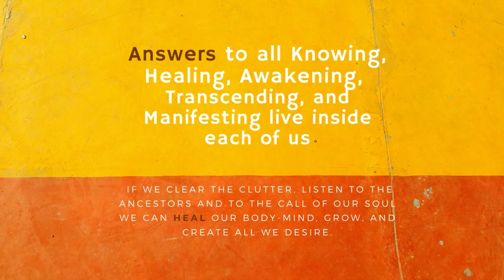Sofia’s Experience Part I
Sofia, a student of Dr. Guldal, shares her gratitude and appreciation for the guidance she has received.